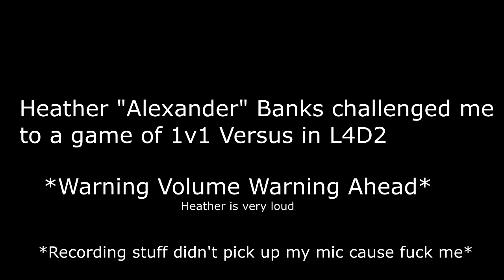Left 4 Dead Versus: Heather is Defeatable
My good time boy Heather thought he was gonna make it.

What a fool he is.